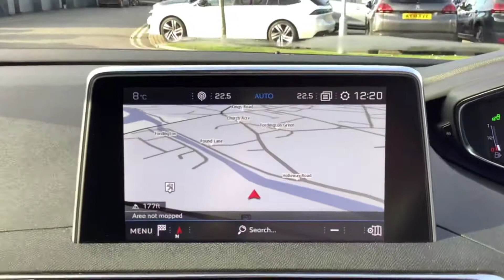KV19WGS 5008 Allure